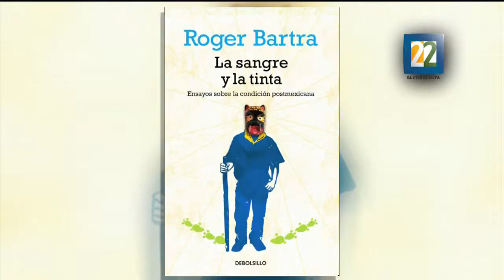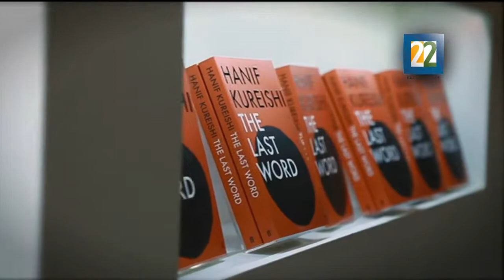Roger Bartra en la London Book Fair del 2015